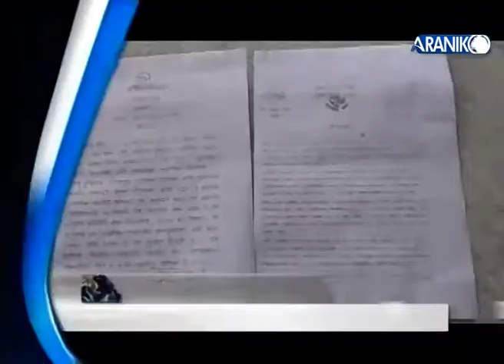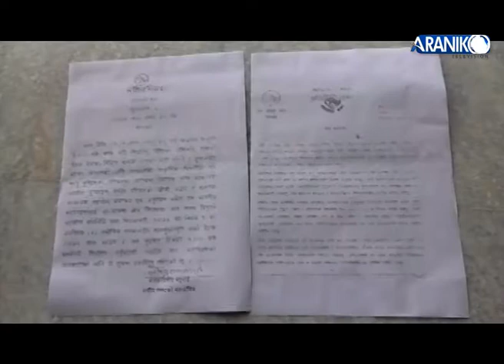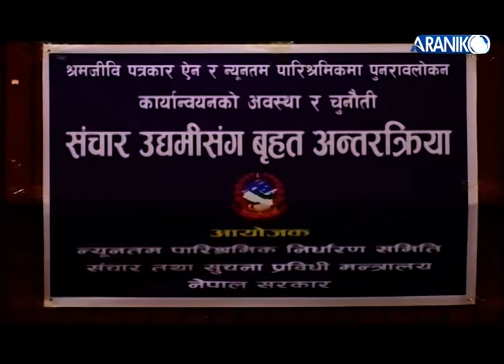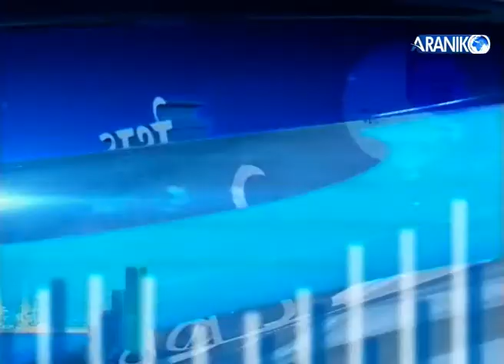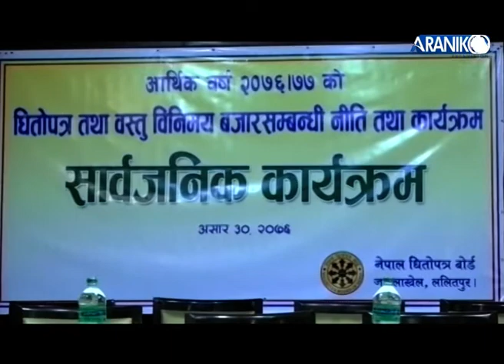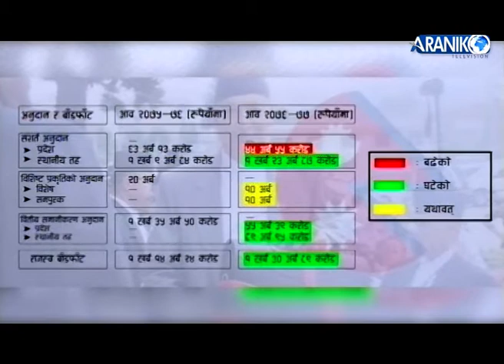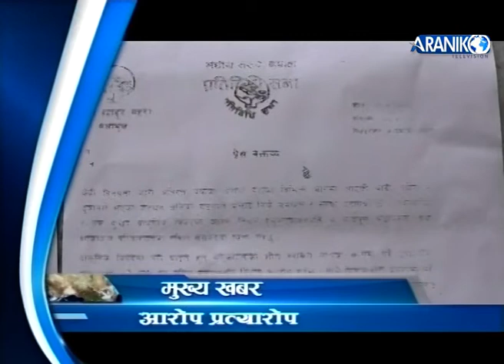अरनिकाे खबर असार ३०, २०७६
AranikoTelevision AranikoKhabar Official News Channel and Daily News Update

Studio :- Sohan Rai
Video Editor :- Pemba Nuru Sherpa
MCR :- Lakki Sherpa, Sushmita Sunar, Saja Sunuwar
Desk :- Bishwanath Aacharya
And other crew of Araniko Television.